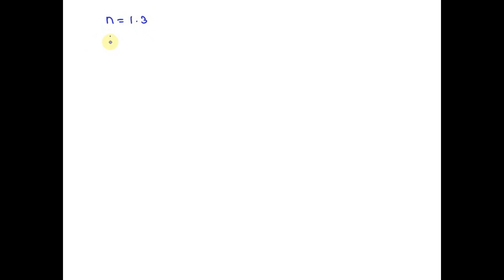A bubble is formed by a soap film with an index of refraction n = 1.3 and a thickness of 325 nm. Wh…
A bubble is formed by a soap film with an index of refraction n = 1.3 and a thickness of 325 nm. When illuminated by white light and viewed directly (perpendicular to the surface), what wavelength in the visible spectrum (375 nm to 725 nm) will be strongly reflected?